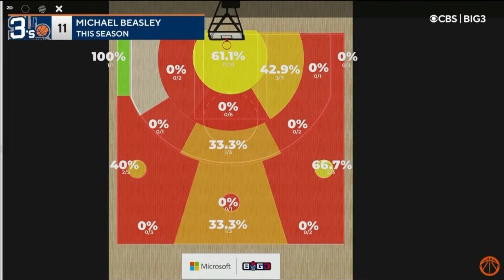Big3 Season 5 Week 5: Ghost Ballers Vs. 3's Company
In Week 5 Big3 action, Ricky Davis and the Ghost Ballers take on Mario Chalmers and 3's Company.